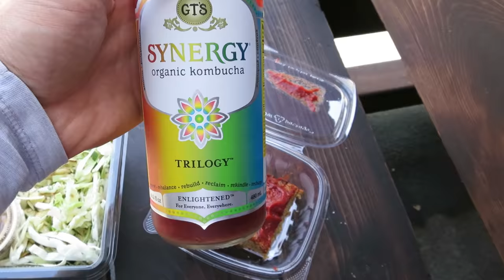We're Constantly Judged - June 30, 2016 - ItsJudysLife Vlogs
Snapchat! itsMommysLife

Judy's Links

Benji's Links

Vlog Camera We Use:

Blendtec Blender